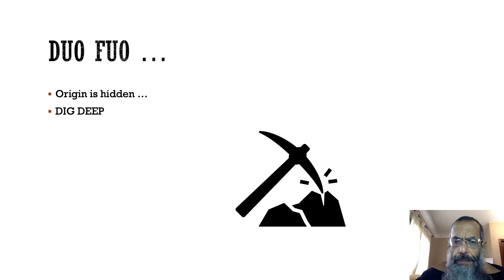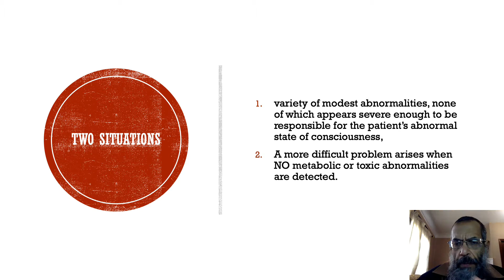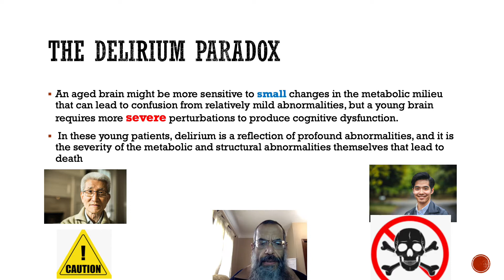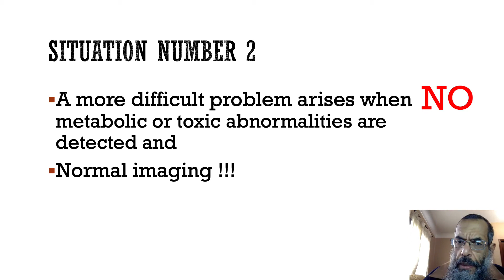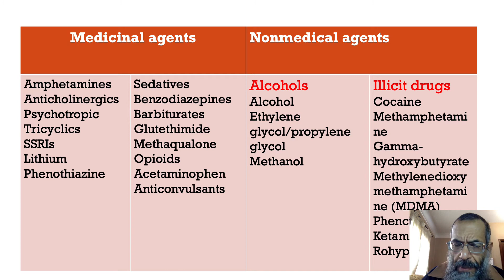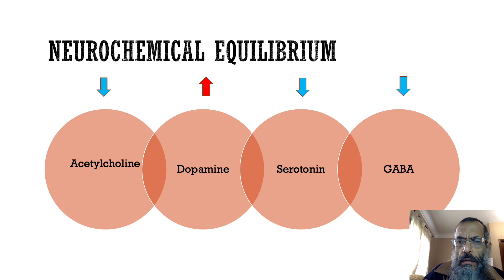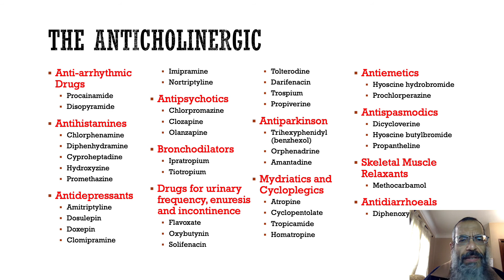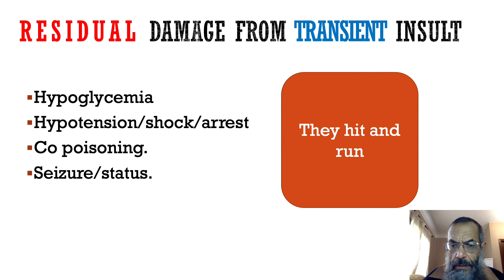Delirium of unknown origin